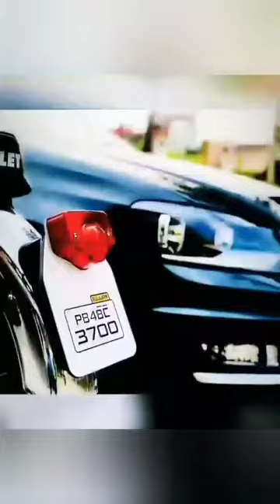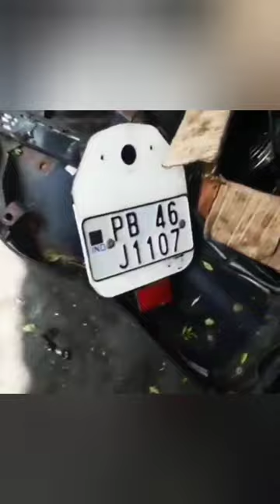Bullet Modified 350 standard and classic!Modified bullet in Punjab !!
modified bullet army colour,
modified bullet black,
modified bullet bobber,
modified bullet bikes photos,
modified bullet classic 350 white,
modified bullet classic 350 price,
modified bullet classic 350 red,
modified bullet desert storm,
cd dawn modified bullet,
bullet modified harley davidson,
hf deluxe modified bullet,
modified bullet in karol bagh,
modified bullet like harley davidson,
modified bullet like kabir singh,
modified bullet machismo,
modified bullet market in punjab,
modified bullet mirrors,
old model bullet modified,
bullet standard 350 modified malayalam,

Flute records.

for any inquiries send mail on

thanks.